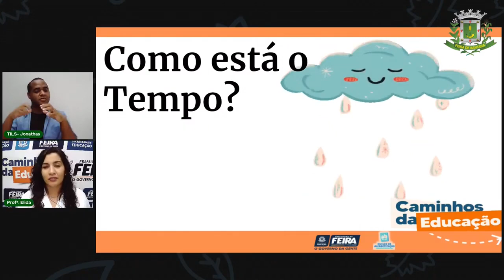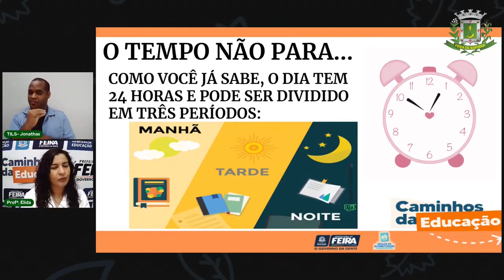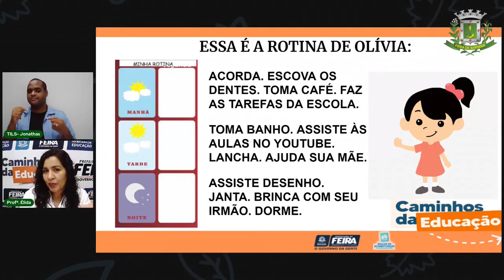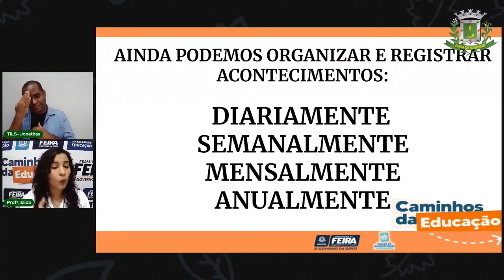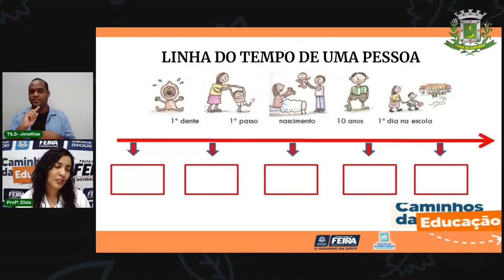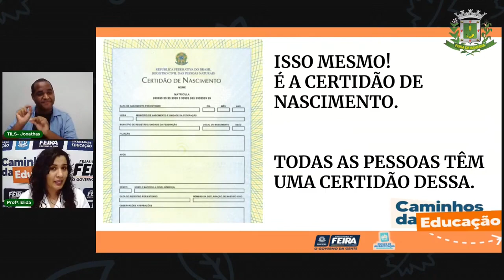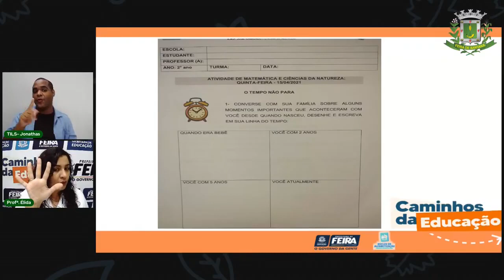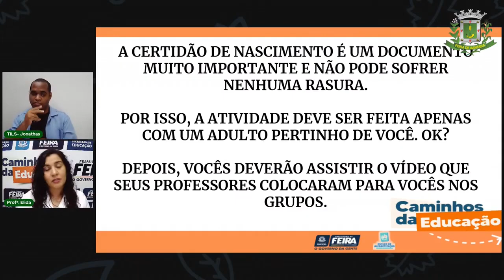Aula 7 - Profª Elida Matemática e C. da Natureza 15/04/2021